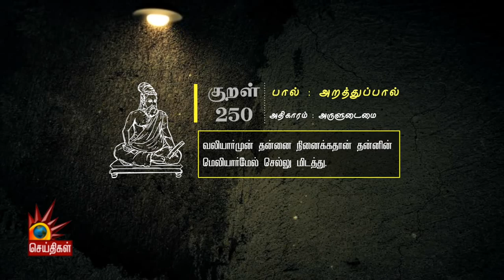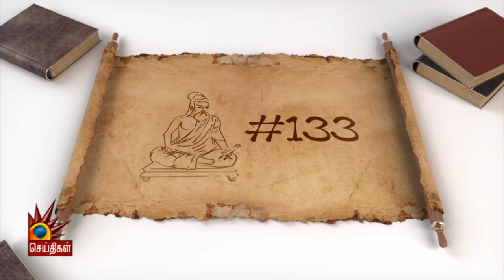வள்ளுவர் சொன்ன மேலாண்மைத் தத்துவம்! | குறளோடு உரையாடுவோம்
பால் : அறத்துப்பால்
அதிகாரம் : அருளுடைமை
குறள் : 250

வலியார்முன் தன்னை நினைக்கதான் தன்னின்
மெலியார்மேல் செல்லு மிடத்து.

கலைஞர் செய்திகள் தொலைக்காட்சி இப்போது அனைத்து டிஜிட்டல் தளங்களிலும் காணலாம்.